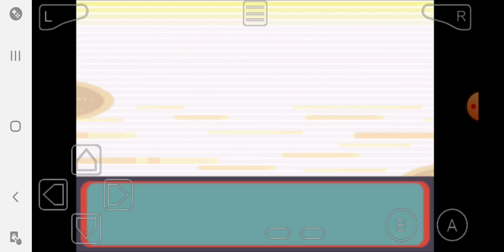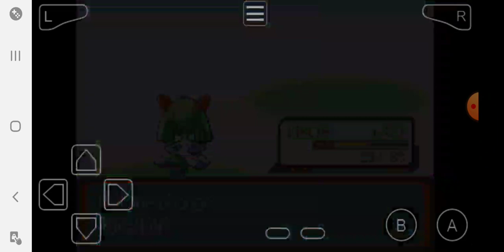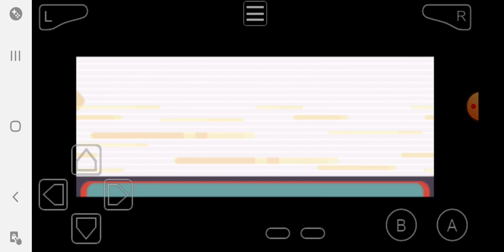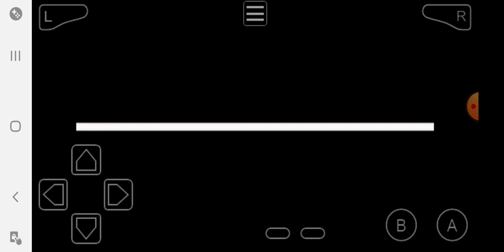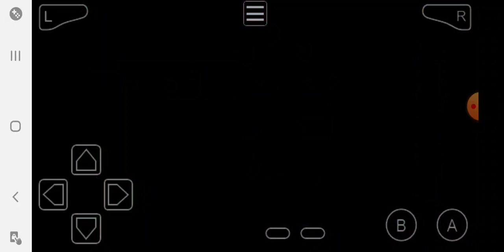12. Mt. Pyre